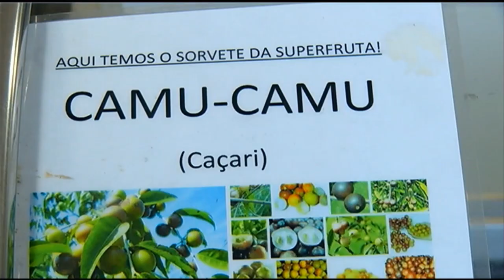MPE do Amazonas ingressa com 18 pedidos de impugnação de registros de candidaturas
02º BLOCO JORNAL 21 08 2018 - MPE do Amazonas ingressa com 18 pedidos de impugnação de registros de candidaturas